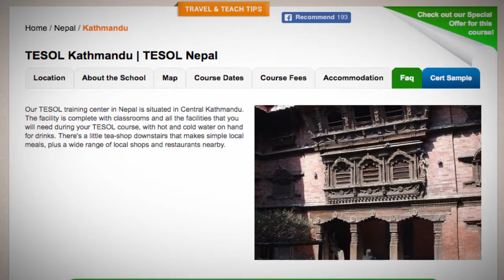Welcome to Our TESOL School in Kathmandu, Nepal | Teach & Live abroad!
Our TESOL training center in Nepal is situated in Central Kathmandu. The facility is complete with classrooms and all the facilities that you will need during your TESOL course, with hot and cold water on hand for drinks. There's a little tea-shop downstairs that makes simple local meals, plus a wide range of local shops and restaurants nearby.

Find out more about taking a TEFL course in Kathmandu